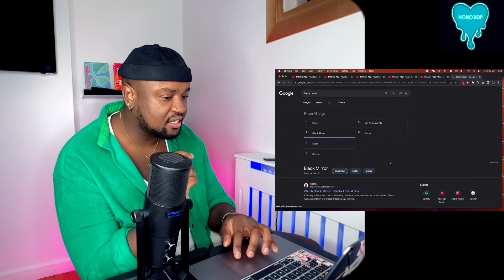TAEMIN - Guilty, The Rizzness & She Loves Me, She Loves Me Not ! - HONEST Review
Hello everyone, welcome to Koko3op, (Yes, we are named after the EXO song as we are EXOL's at heart) a c lub night based in London however we are also content creators that will provide K-Pop lovers with reaction videos and many many more!